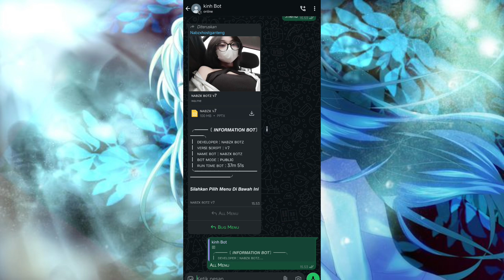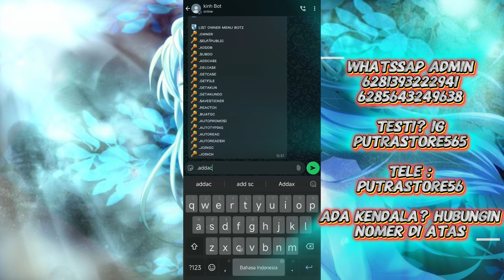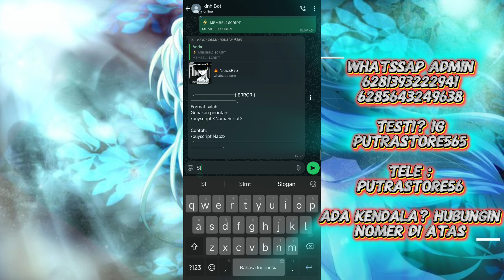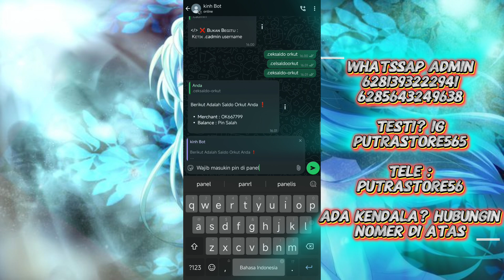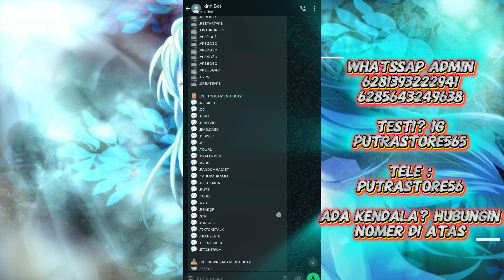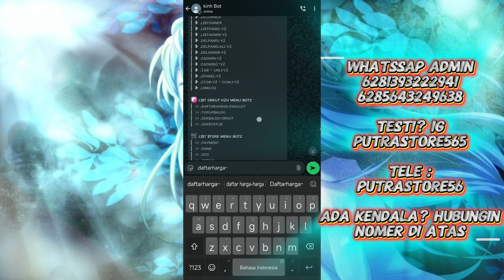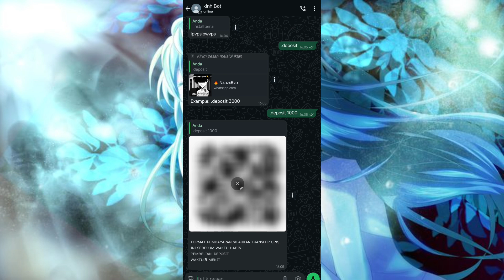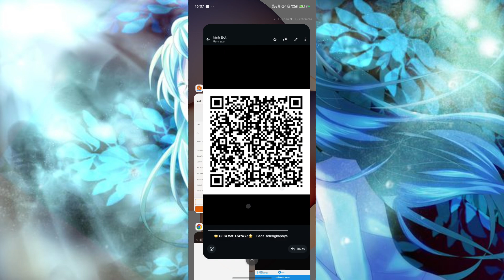SCRIPT BOT WHATSAP TERBARU || MENU CPANEL MENU SHOP MENU PUSHKONTAK MENU LENGKAP NO EROR || SC NABZX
Link sc cek pin komentar. Tonton lah biar paham install bot nya biar admin juga bisa fokus update bot